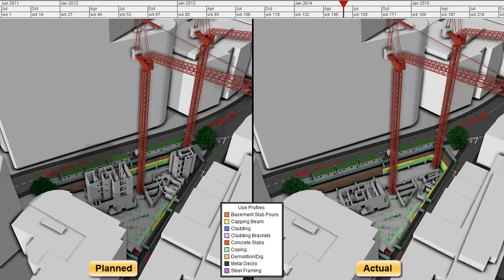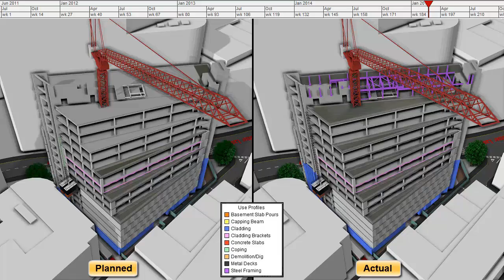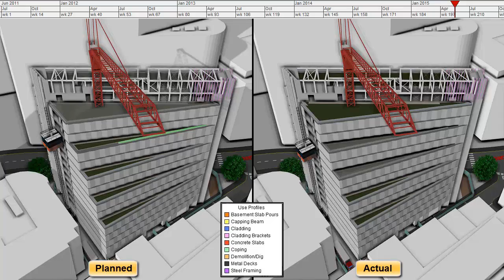Planned v actual comparison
Side by side analysis of planned versus actual construction of tower.